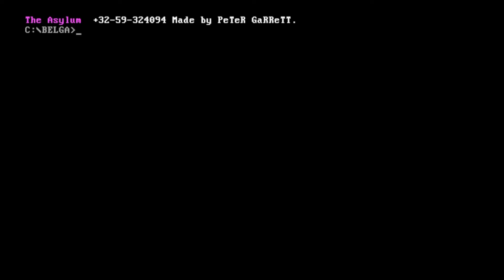Asylum BBS (2a) (demo) for DOS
Great music once again.